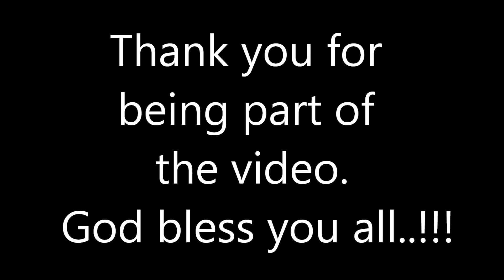Tradición Cruceña 2011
Día de la Tradición Cruceña 2011